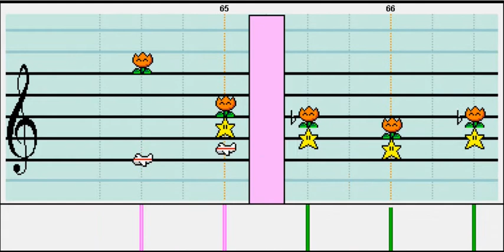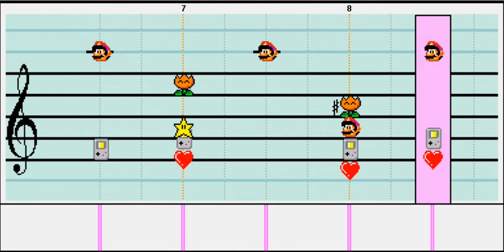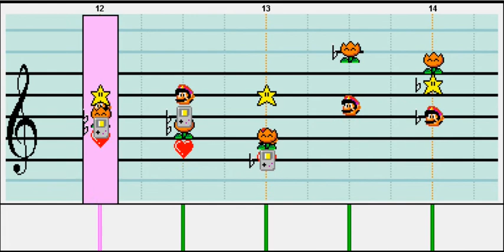Brandenburg Concerto no. 2 - 3rd movement, Allegro Assai - J.S. Bach - Mario Paint Composer